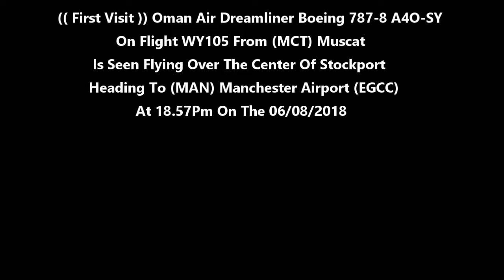First Visit Oman Air Boeing 787-8 A40-SY On WY105 Heading To Manchester Airport On 07/08/18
(( First Visit )) Oman Air Dreamliner Boeing 787-8 A40-SY On Flight WY105 From (MCT) Muscat Is Seen Flying Over The center Of Stockport Heading To (MAN) Manchester Airport (EGCC) At 18.57Pm On The 07/08/2018